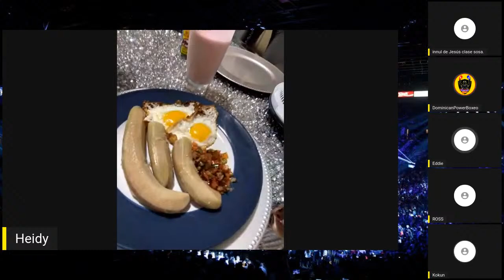HIROTO KYOGUCHI vs ESTEBAN BERMUDEZ EN VIVO | 京口紘口 vs エステバン・ベルムデス・エン・ヴィヴォ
Excelente cartelera en México city pelea de título mundial 108 libras entre el japonés hiroto kyoguchi y el mexicano Esteban Bermudez como pelea estelar este viernes de boxeo, también estarán peleando Jorge castañas vs Diego Pacheco entre otro buenos combates 京口紘口 vs エステバン・ベルムデス・エン・ヴィヴォ